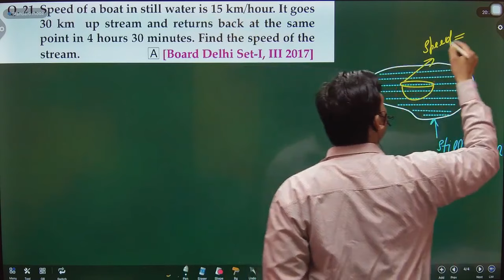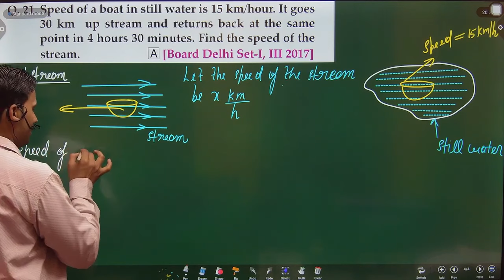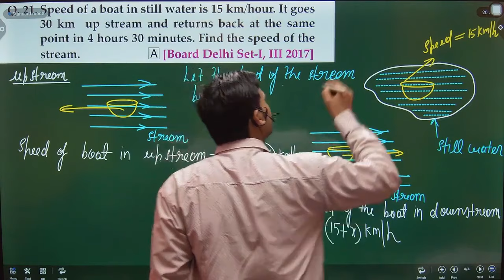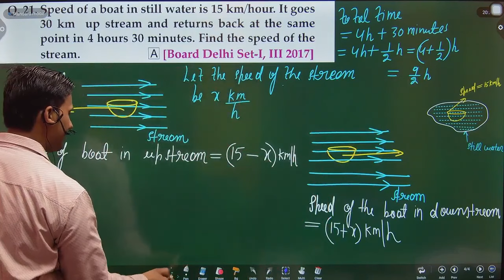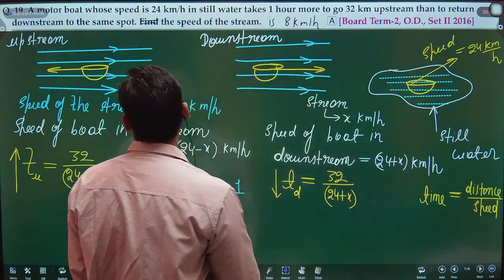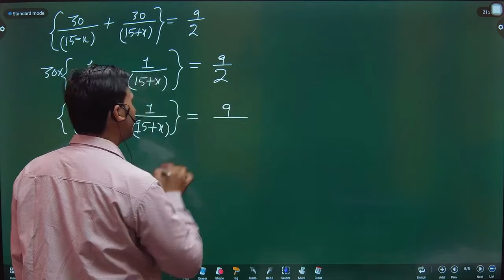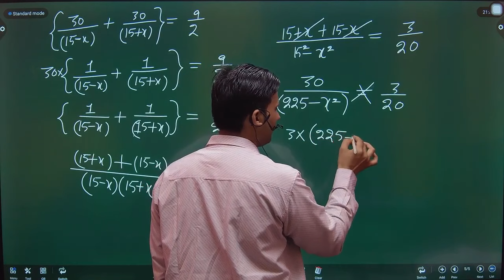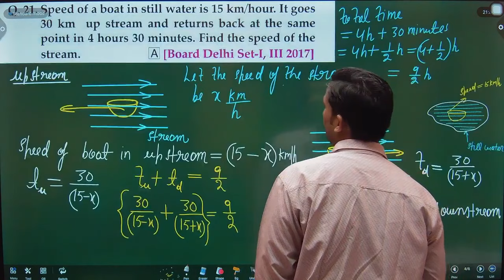Speed of a boat in still water is 15 km per hour. It goes 30 km upstream and returns back at the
Speed of a boat in still water is 15 km per hour. It goes 30 km upstream and returns back at the same spot in 4 hours 30 minutes. Find the speed of the stream.